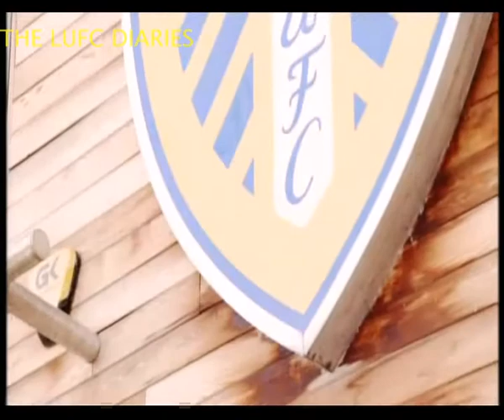THE LUFC DIARIES: David Hockaday Tribute Video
David Hockaday sacked by Leeds United after just 70 days in charge.  Here's a moving tribute to the man.

thelufcdiaries.blogspot.co.uk